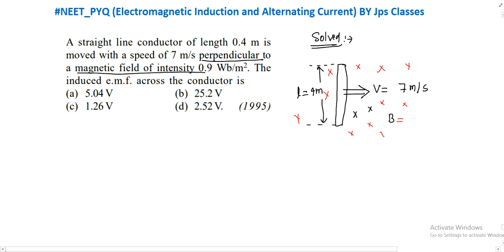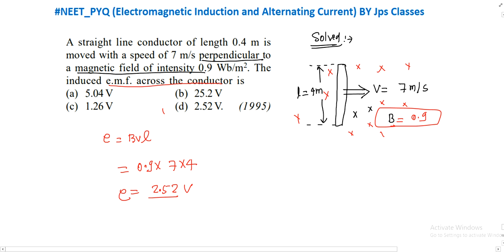A straight line conductor of length 0.4 m is moved with a speed of 7 m/s perpendicular to a......